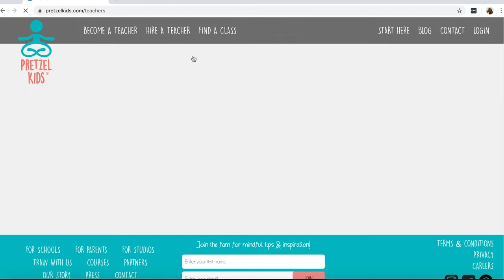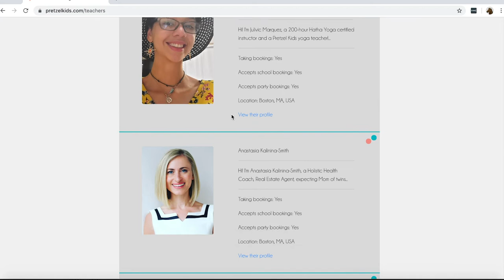How to Hire a Pretzel Kids Yoga teacher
Want to offer Pretzel Kids yoga classes in your preschool, daycare, afterschool program, camp or other facility? Pretzel Kids yoga will come to you! Our trained and skilled kids yoga teachers come to your school with themed lesson plans that include: Pretzel Kids yoga games, mindfulness activities for kids, and more! Contact Pretzel Kids yoga today!